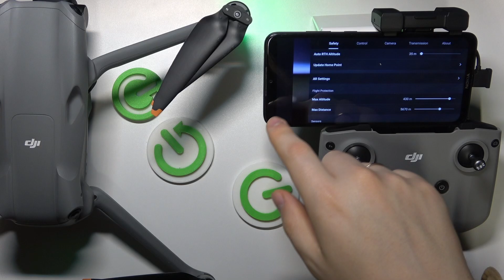How to Change the AR Settings in DJI Air 3 Drone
Explore how to change the augmented reality (AR) settings on your DJI Air 3 drone with this instructional video. Learn step-by-step instructions to customize AR overlays and enhance your flying experience with interactive visuals. Whether you're navigating waypoints or exploring points of interest, mastering AR settings on the DJI Air 3 will elevate your drone piloting skills and add a new dimension to your flights.

How to change the AR preferences in DJI Air 3? How to find the AR settings in DJI Air 3? How to manage AR options in DJI Air 3 drone?